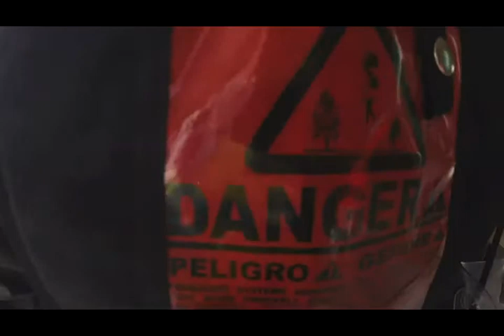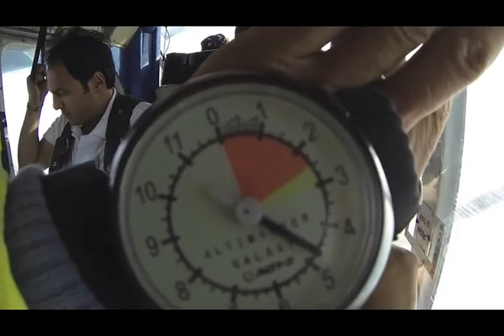โดดร่ม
ลองไปโดดร่ม กับ Thai sky adventure